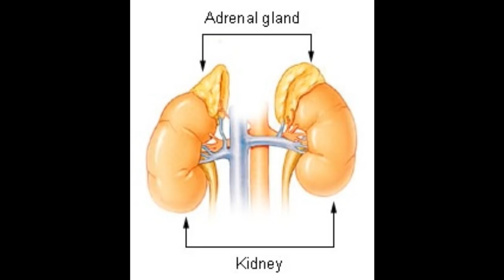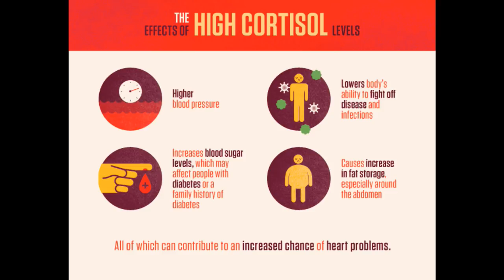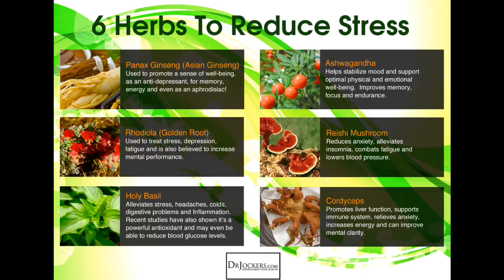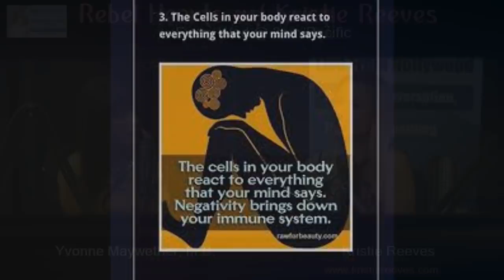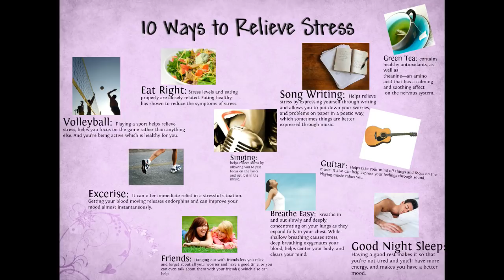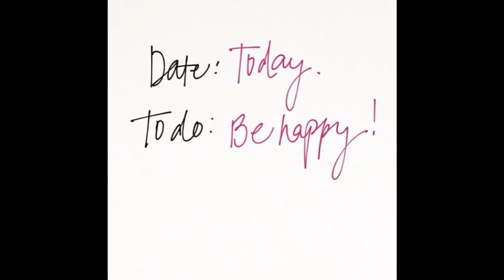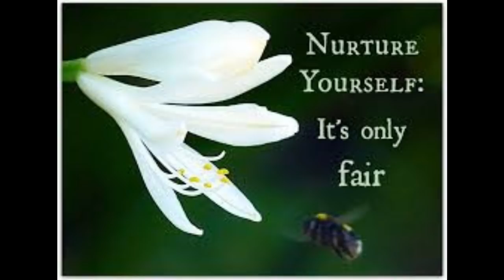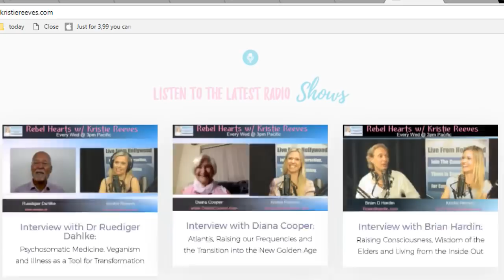Yvonne Maywhether on Functional Medicine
Interview with Dr Yvonne Maywhether on Eliminating Stress, Functional Medicine and Healing Cancer the Alternative Way

This week on "Rebel Hearts": Kristie talks with Los Angeles physician Dr Yvonne Maywhether. Dr Yvonne received her medical degree from George Washington University, followed by a residency in emergency medicine at King/ Drew University Medical Center in Los Angeles. She worked as an emergency medicine physician for many years before making the switch to functional and age management medicine. Dr Yvonne is excited to educate her patients about anti-aging and how to heal your body in a holistic way.

Extreme fatigue due to adrenal and later on digestive issues made Dr Yvonne look at her nutritional choices and the stress levels she was experiencing on a continuous basis in her work as an emergency room physician. Being diagnosed with cancer and finding out that mainstream medicine was unable to help her, she turned to holistic medicine, followed by finding a strong spiritual practice.

In this interview we talk about how we are exposed to stress on a constant basis, from emotional stress to stress at work, dealing with deadlines, stress in our relationships, and the virtue that is placed on "being busy". Dr Yvonne educates us on the long term effects stress has on our body, especially our immune system as well as shares about her own  journey of healing from stress related illnesses.

Dr Yvonne talks about some of the tools that she has found in healing cancer as well as the importance of a clean, organic diet. She also shares that it wasn't until she discovered the spiritual aspect and its importance in healing ourselves on the physical level that she was able to address the underlying issues of the cancer she was experiencing. We talk about how instead of being angry or ashamed of a medical diagnosis to actually use it as a motivation and chance to transform our lives for the better.

Learn the tools of becoming and staying healthy!